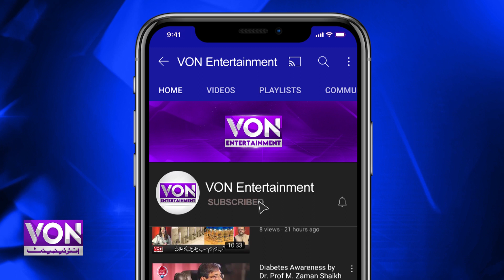Karachi Expo Mein G-TEX Ki Numaish | Abayon Kay Munasib Rates | Textiles Expo | VON Entertainment